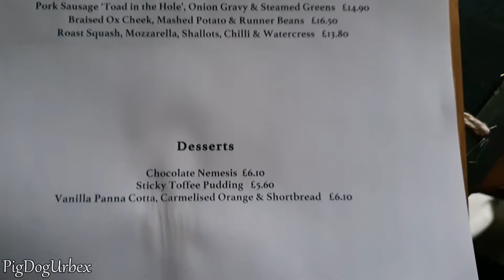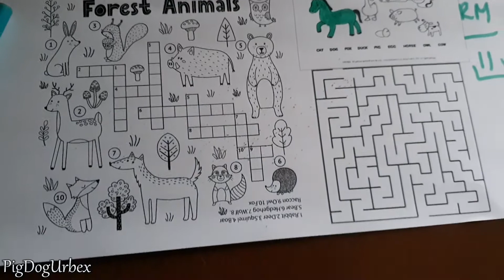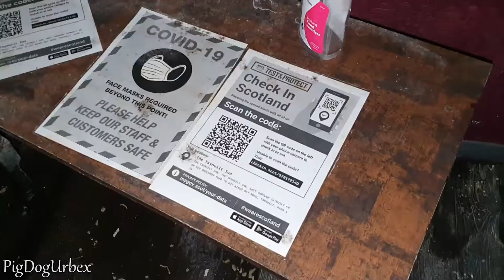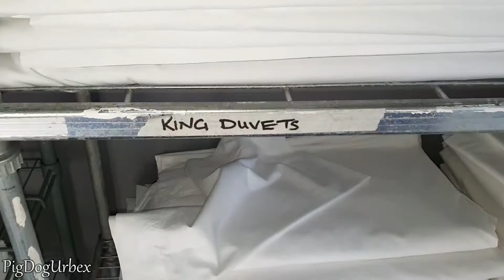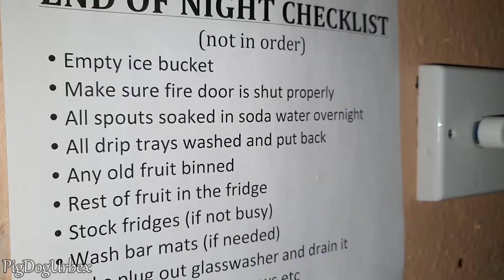Abandoned Tourist Hotel Everything Left Behind - Urbex Scotland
Exploring an abandoned hotel & pub in an area popular with tourists. One half was in very bad condition the other half was undamaged with everything maed up and alcohol still in the stores.